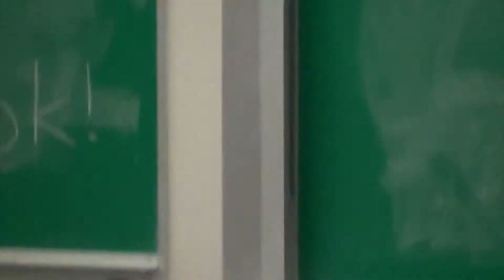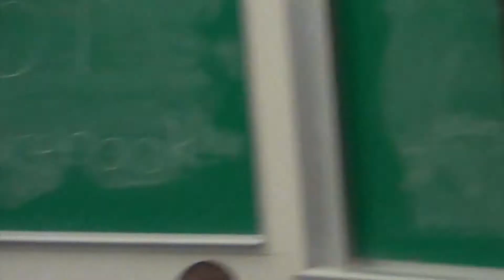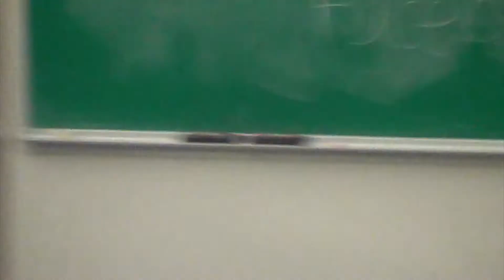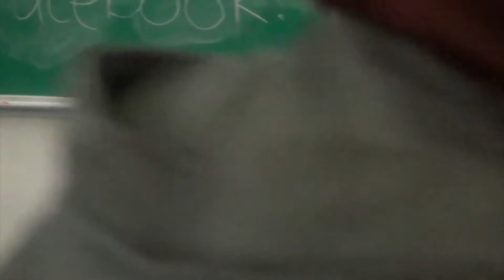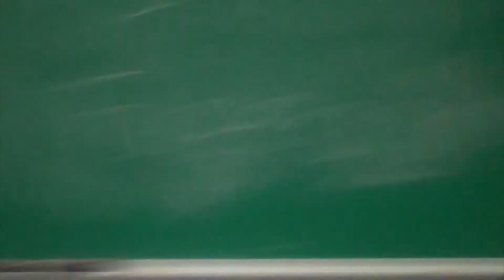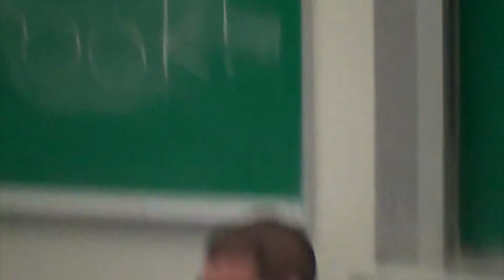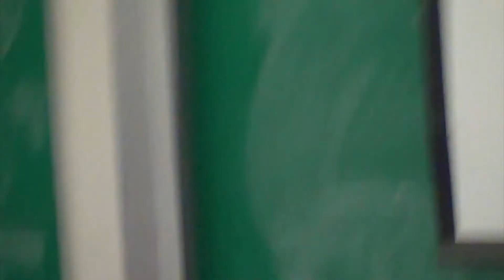Faces, Not Facebook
Parallel Session 2 - Sh. Jamaal Diwaan

Communication is a lost art. In this day and age, it's likely that you've shot a 140-character-long message on Twitter or wrote a quick hello on someone's wall more comfortably than talking to them directly. Real-life conversations, the kinds of conversations that are the foundation of all community building and organizing, have now become difficult to initiate or sustain. Realistically, most effective dialogues won't happen in the comments section -- they will happen face-to-face and on-the-ground. How do we take our social connections from off the screen and into the physical world to strengthen and unify the Ummah?